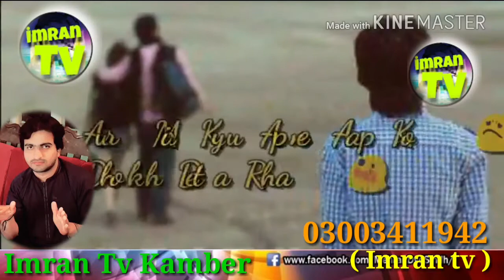Dharkan full dalak Mumtaz Molai New 26 27 poet Imran Chandio 03003411942